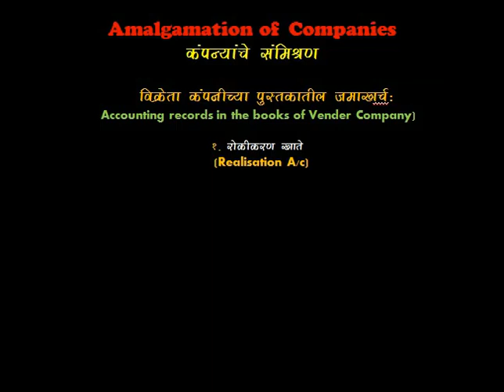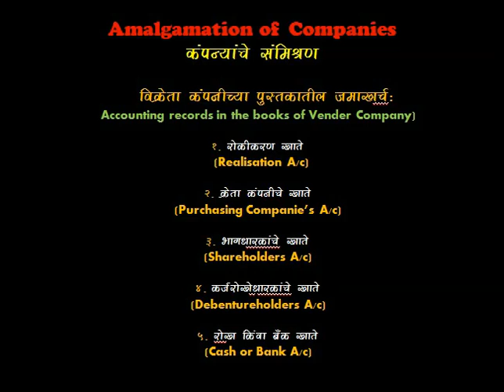Account Records in the books of Vendor Company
Discuss about Newly opened accounts in the books of vendor company